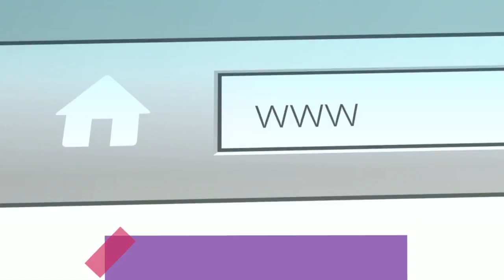Mental health check 5 with the making of by Selina Stone.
The Red Carpet  by Selina Stone | Life Coach Marbella
“We all keep dreaming, and luckily, dreams really do come true.” – Katie Holmes